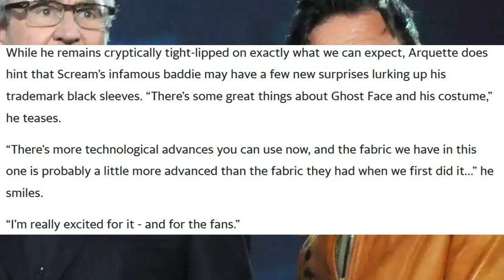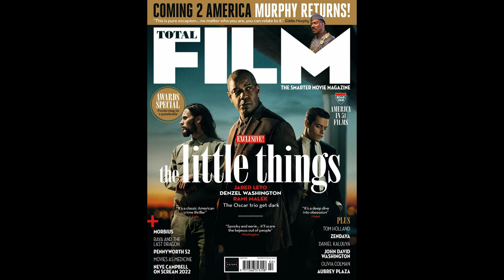Scream 5 | Dewey Teases NEW Tricks From Ghostface Coming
David Arquette recently had an interview with yahoo where he teased Ghostface will have some upgrades in Scream 5. What this means is anyone's guess, but we know Roman used some high tech tactics in Scream 3 with the voice changer that allowed every voice under the sun. He also used a bulletproof vest, so perhaps an updated robe that's bulletproof will be utilized by the killer. Also, something new is coming soon regarding Neve Campbell and Scream 5.